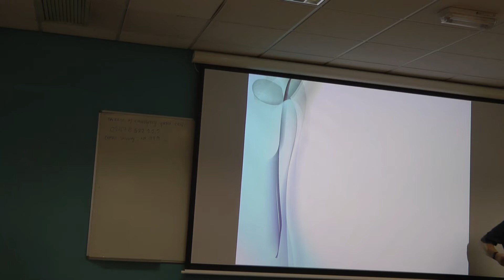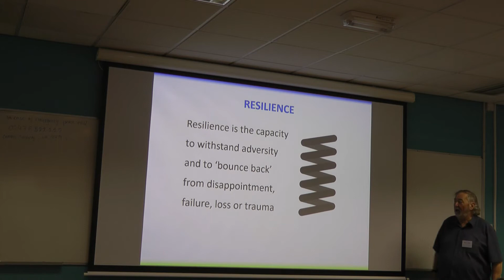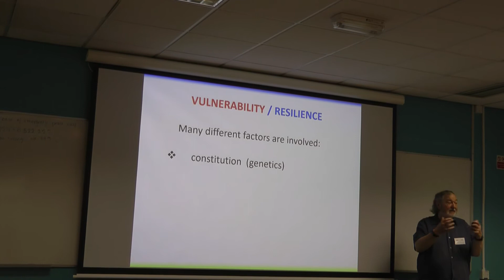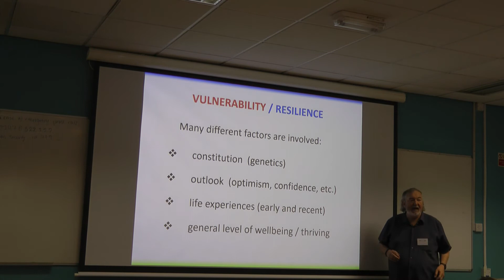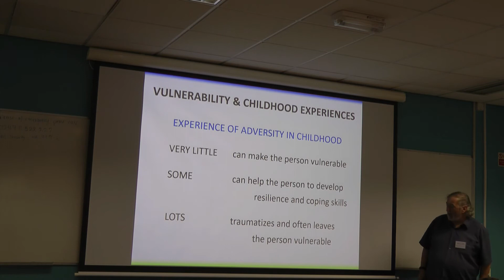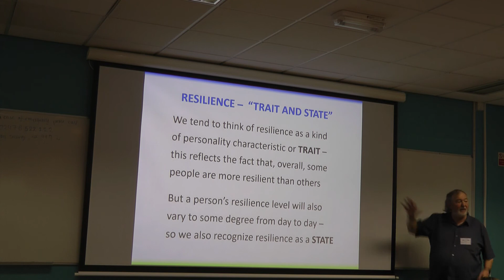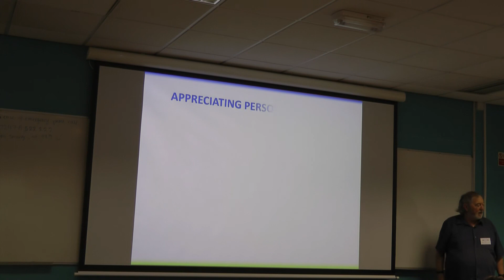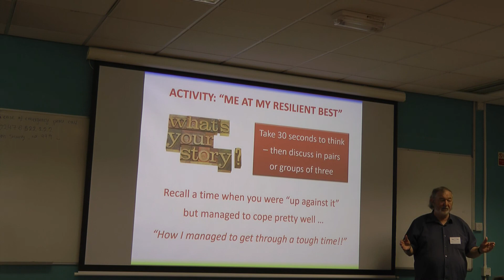Stress and Resilience Workshop Taster - Neil Frude 1